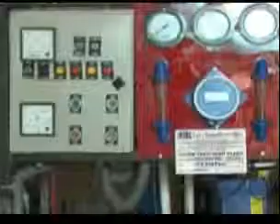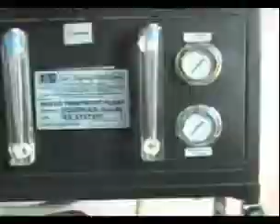Sai Aquafresh, Delhi, India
is an ISO 9001:2000 certified company, we are manufacturer and exporter of a wide range of water purification systems. In addition to this, we also offer our clients with water treatment kits to effectively treat effluents present in the water. Established in the year 1994, we, an ISO 9001:2000 certified organization are a trusted and professionally managed company, engaged in the manufacture and export of water purifying systems. Our wide category includes Domestic RO Systems, Commercial RO Systems, Filters, Chemical Softener, Effluent Treatment Plants and Disinfectants. Our range serves the demands of varied industries such as Textile, Sugar, Dairy, Food processing, Pharmaceutical and other industries. Backed by advanced technology and capitalizing on years of industry experience, we design and develop water purifiers and allied products, which ensures high performance and are cost effective. Our range of user friendly water filtration system has carved a niche for our company thereby creating a huge market base across the globe.